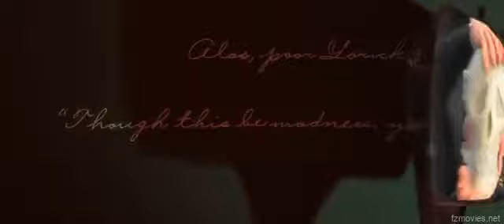The Boss Baby Family Business Construction Toy on Wheels reversed